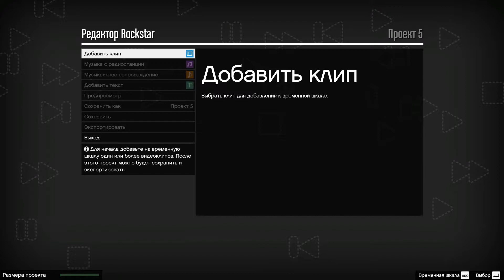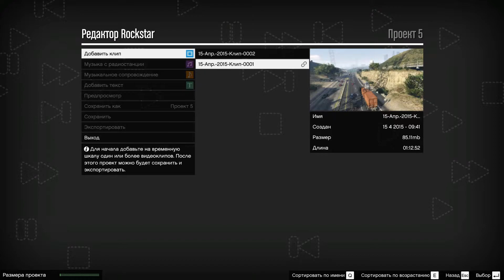ALARMIST расказывает про Rockstar Editor работа с камерой!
В данной уроке я попытался максимально прост ои понятно объяснить как работать с камерой в Rockstar Editor-е.Надеюсь этот гайд кому нить да пригодиться.